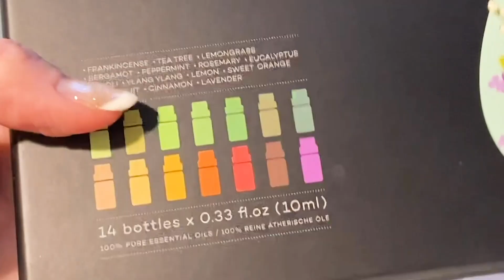COME HO MIGLIORATO LA MIA VITA // amore per se stessi // piccolo shopping //Lucidellart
Ciao ragazze, in questo video vi racconto come è cambiata in meglio la mia vita, come mi sto impegnando ogni giorno per mettere in atto il cambiamento e primo fra tutti iniziamo questo anno all'insegna dell'amore verso se stessi!!

GOCCE DI TEA TREE PURO
OLI ESSENZIALI PROFUMATI

🎁   Ragazze per i regali di Natale visitate il mio sito  🎁
✨ VISITA LA MIA PAGINA DEDICATA AI REGALI: DESIDERI ✨